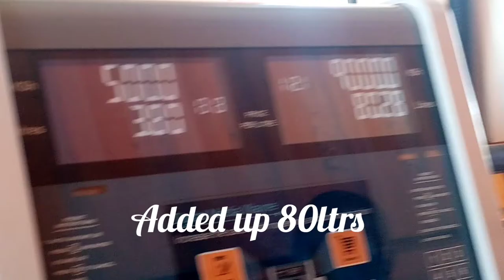Mercedes Benz Axor 2640.Trucking in Africa.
Life as a trucker in Kenya.